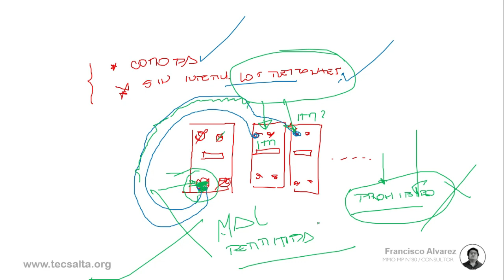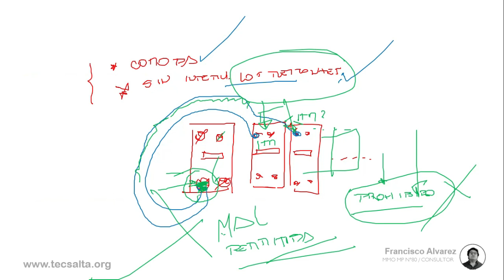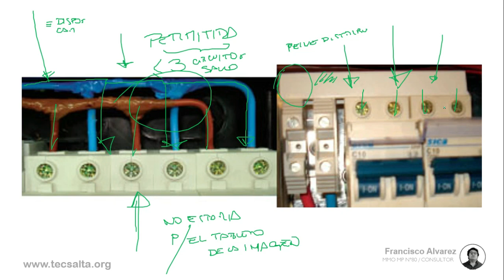INSPECCION VISUAL DE UN TABLERO - LOS DISPOSITIVOS DE MANIOBRA Y PROTECCION | MMO Francisco Alvarez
Comentarios sobre la imagen de un tablero electrico enviado por nuestros seguidores. La conexion en guirnalda, la conexion mediante el empleo de derivacion en "T" y el empleo de peines de distribucion.

UNA INSTALACION ES SEGURA, SI LA REALIZA UN PROFESIONAL

* Proyecto de obras electricas. Planos
* Direccion Tecnica y Ejecutiva de obras electricas
* Auditoria / Medicion y Verificacion de parametros electricos.

* Resolucion N°900/15 SRT. "Medicion de la puesta a tierra y continuidad de las masas.
* Proyecto de Instalaciones Electricas segun AEA 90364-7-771
* Calculo de Instalaciones Electricas segun AEA 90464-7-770: Viviendas hasta 63 A, Clasificaciones BA2 - BD1
* Verificacion Termica de tableros electricos. IEC 61439
* Seguridad electrica en instalaciones existentes. Auditoria segun CTM-004 Copaipa
* Sistemas de puesta a tierra en baja tension.
* Medicion de PAT con el empleo del telurimetro y metodos alternativos segun AEA 90364

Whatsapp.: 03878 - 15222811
Oficina: Bartolome Mitre N°460 (CP4530) Oran. Salta.